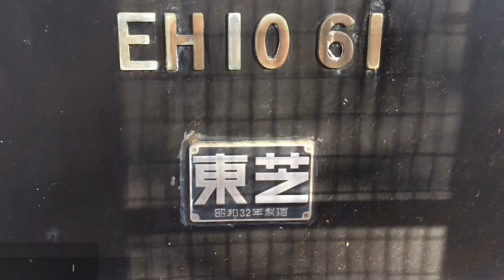幻の電気機関車 EH10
以前アップした「幻の電気機関車」の再アップです。
JR淡路駅が出来たので、EH10  のある公園に近いので会いに行かれてはいかがでしょうか？
という思いで再編集してみました。